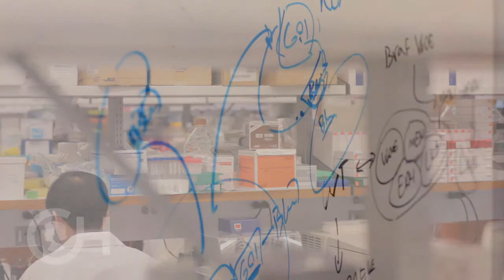Childhood Cancer Research - The Children's Hospital of Philadelphia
The Children's Hospital of Philadelphia is a leader in the translation of potential new cancer treatments from the laboratory to the patient, also known as translational research. The goal of childhood cancer research at CHOP is to build on the best treatments, many of which were developed in Philadelphia, and make those treatments better. This is done in part through clinical trials in which physicians and researchers test the effectiveness of experimental treatments on qualifying patients. Not all children will qualify for a clinical trial, not all families are interested in participating, and the majority of patients will not find a cure in an experimental treatment. But all families should consider the potential benefits of participating in research: the possibility of a new option for their child, and the possibility that researchers will learn something that will benefit the next generation of children diagnosed with cancer.